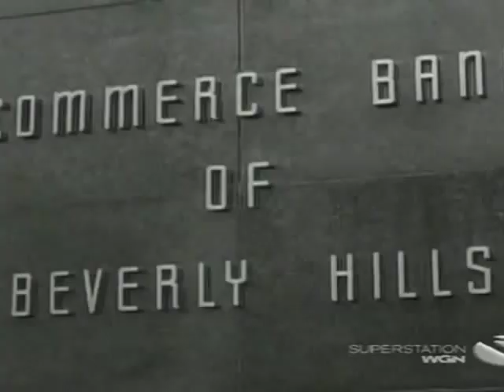Beverly Hillbillies-SHaron Tate- Dash Riprock You Cad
This is a clip of Sharon Tate playing Janet Trego on the show The Beverly Hillbillies. This episode is called Dash Riprock, You Cad.

God Bless!